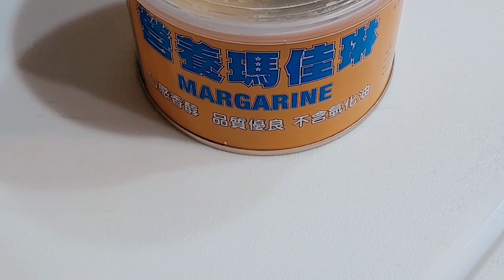bikin anak" para suami" betah makan dirumah‼️ Sup iga Sapi sudah kayak chef Restaurant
sup iga sapi
dengan kuah yg gurih segar
pasti disukai anak~anak dan siapa saja
resep dan cara membuatnya simak videonya sampai selesai